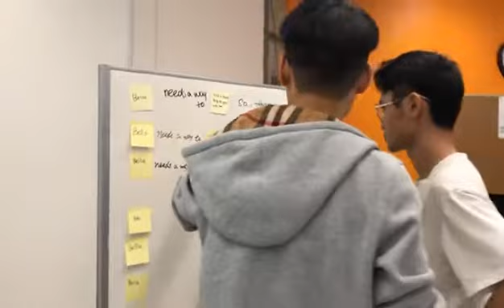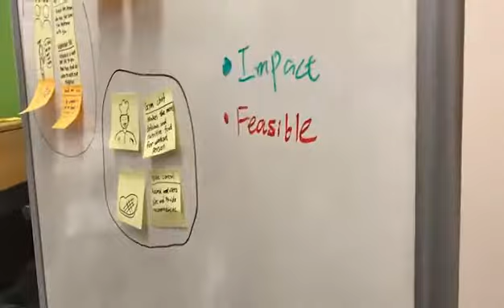INF 1602 Studio